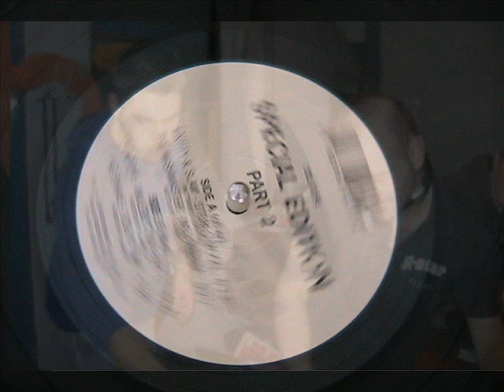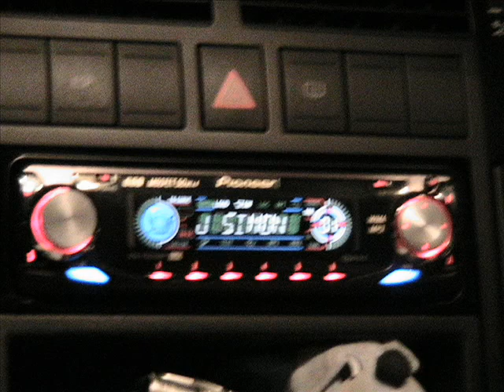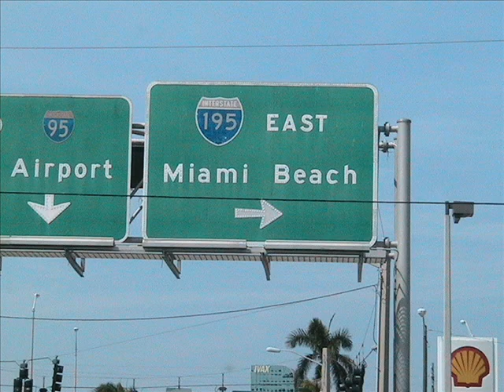"La Vecchia Area Indoor" 100% HARDCORE Dj SIMON Fb=DJ SIMON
Nelle Foto con Dj Simon:
Dj HeinricH
DJ Lenz
Rob Gee
Dj  J.D,A
Dj Jappo
Dj Lanchinouse
Dj Tatanka
Dj Twilight
N.e.Tunes Family
Dj Kaaki
Dj Randy
Dj Piccolo Kimico
Dj Garbo
Dj Grillo
DJ Sim
Dj Mark
The Sickest Squad(Ja.Si.Sa)
Dj Papo
Dj Lyza
Dj Ciucy j
Dj Nico&Tetta, ECC ECC..
and ALL AREA INDOOR PEOPLE